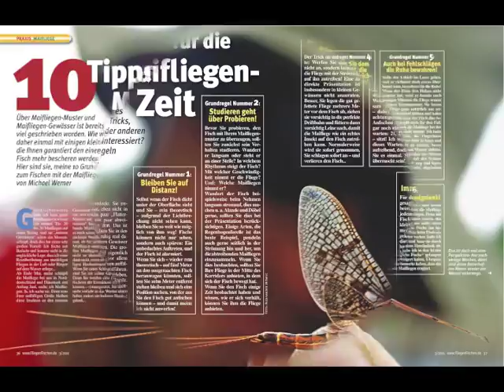FliegenFischen 3-11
Vorschau auf FliegenFischen 3-11